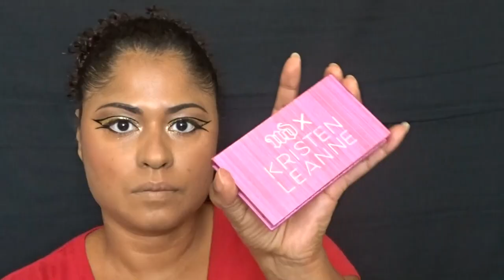Wonder Woman Comic Makeup Look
This week I decided to play with makeup again. I decided to do one of my favorites to Superheroes WONDER WOMAN. I went for a comic book look. I saw this look on Instagram and thought why not play. LOL

snap chat:@jmercado74